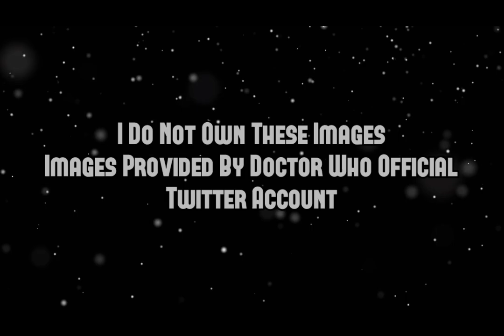More Images Of Ncuti And Millie